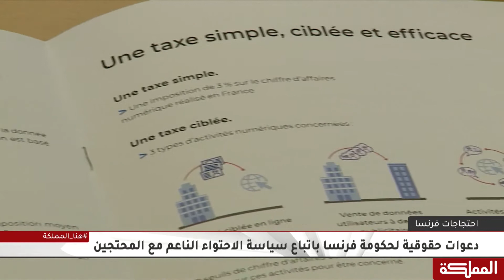مفوضة حقوق الإنسان تطالب بفتح تحقيق بشأن قمع الأمن "للسترات الصفراء"